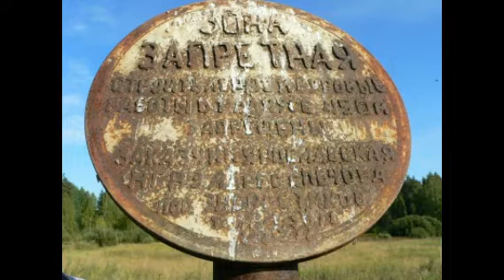Об ядерных испытаниях в СССР никто не задумывался, однако аварии случались не редко